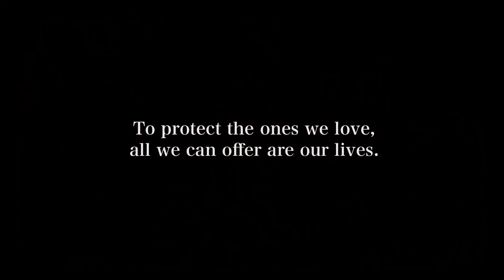Die aktuell besten Spiele für Nintendo Switch in 2019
Was spielt ihr gerade auf der Switch? Und was wollt ihr danach anfangen? Habt ihr einen genauen Plan, oder seid ihr, genau wie wir, ab und an von der schieren Anzahl im Nintendo Store erscheinender Spiele überwältigt? Falls ihr gerade nicht wisst, was euer nächster Switch-Titel werden soll, empfehlen wir euch unser Video.

GTA für die Switch - Shakedown Hawaii im TestSpiele für Steam, Uplay und Co. digital bei Gamesplanet.com (Werbung)

Wir haben die zehn besten Switch-Spiele aufgezählt, die 2018 und 2019 erschienen sind. Dabei haben wir uns an unsere eigenen Tests gehalten, ihr findet hier also die Titel mit den höchsten Bewertungen. Und außerdem gibt es am Ende noch eine Empfehlung der Autorin, ohne die sie einfach kein Switch-Spiele-Video hätte schreiben können.

Natürlich sind wir auch an eurer Meinung interessiert. Welche Spiele waren eure Highlights 2018 und 2019? Was fehlt euch? Was wünscht ihr euch? Und welche der kommenden Titel werden eurer Meinung nach bald in dieser Liste landen? Schreibt uns eure Antworten in die Kommentare.

Ihr wollt ein Spiel aus dem Beitrag kaufen*?

Bayonetta 2
Monster Hunter Generations Ultimate
Valkyria Chronicles 4
Super Smash Bros
Banner Saga
Into the Breach
Mortal Kombat 11
Okami HD
Diablo 3